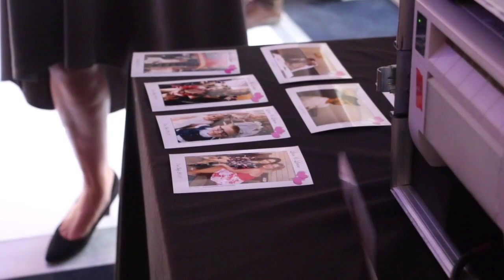SW Displays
Make an impression at any event..